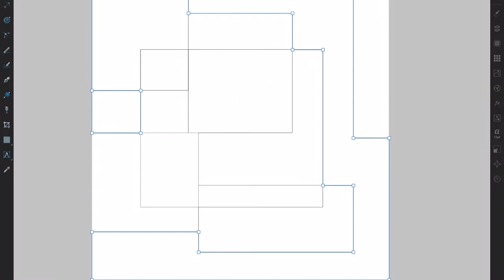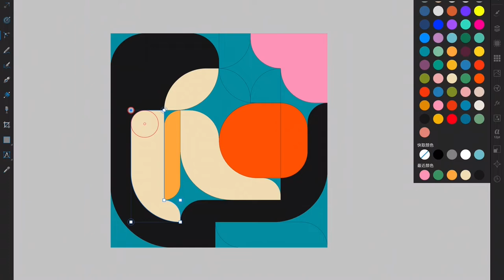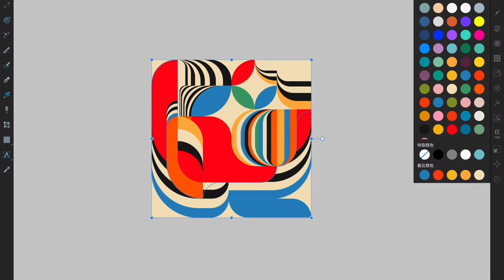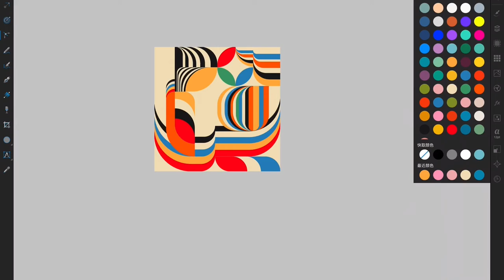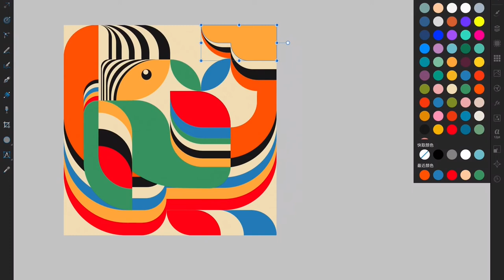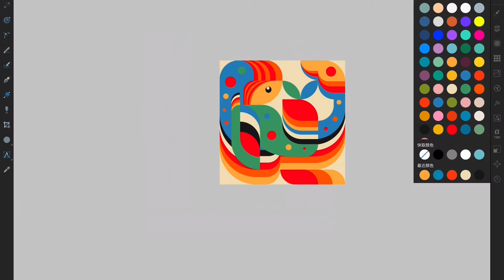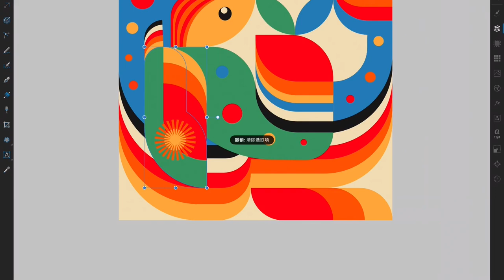Relax and Watch Me Draw | Geometry Abstraction by Jen Du | Affinity Designer on Ipad